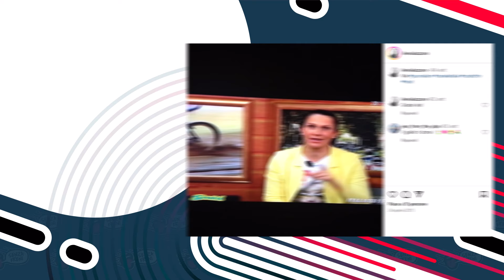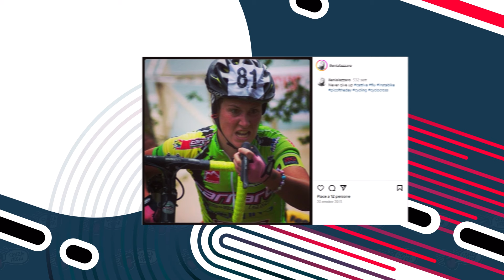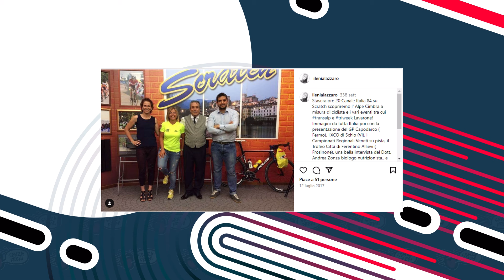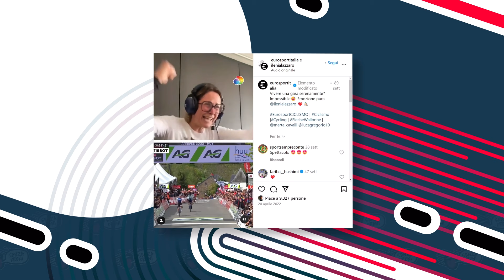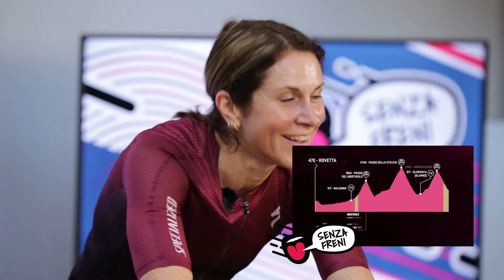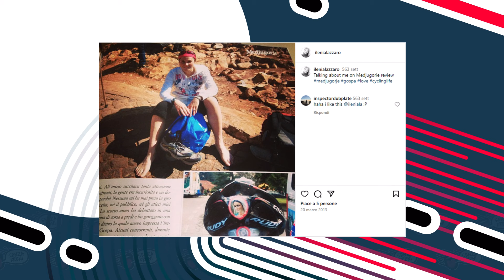Il ciclismo in rosa | Ilenia Lazzaro - Senza Freni EP3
Attraverso le curve della sua vita, Ilenia Lazzaro ci guida in un viaggio di perseveranza e passione. Da atleta a diventare la voce di Eurosport ciclismo Italia in uno spazio prevalentemente maschile, la sua storia ispira a credere nei sogni, trasformando le sfide in opportunità.

Nel terzo episodio di 'Senza Freni', ci immergiamo in un viaggio sui rulli attraverso 10 domande sempre più faticose, svelando il lato più autentico di Ilenia Lazzaro.

00:00 Intro
00:54 Livello 1
05:34 Livello 2
08:18 Livello 3
11:24 Livello 4
16:07 Livello 5
19:27 Livello 6
20:49 Livello 7
23:14 Livello 8
25:39 Livello 9
27:49 Livello 10